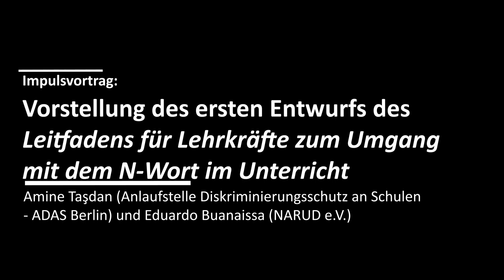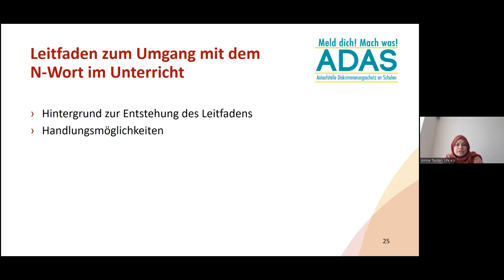Vorstellung des ersten Entwurfs "Leitfadens für Lehrkräfte zum Umgang mit dem N-Wort im Unterricht"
Am 17. Juli 2023 fand unter dem Titel "Rassismuskritisches Sprechen und Sprache im Klassenraum" der erste Digitale Fauchaustausch der Reihe "Diskriminierungs- und rassismuskritische Schule" im Rahmen unseres Projekts "Bildungslücke_Rassismus - Beraten. Vernetzen. Stärken." statt.

Dieses Video dokumentiert den zweiten von zwei Impulsvorträgen. Amine Taşdan und Eduardo Buanaissa referierten zum ersten Entwurf des "Leitfadens für Lehrkräfte zum Umgang mit dem N-Wort im Unterricht", der von ADAS veröffentlicht und in Kooperation mit anderen antirassistischen Projekten und Lehrkräften erarbeitet wurde.

Bildungslücke_Rassismus – Beraten. Vernetzen. Stärken.
c/o LIFE Bildung Umwelt Chancengleichheit e.V.
Rheinstr. 45
12161 Berlin